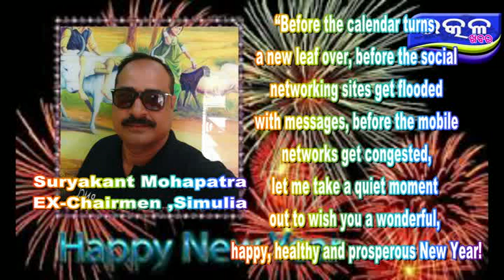Sruyakant Mohapatra - Ajira Odisha Utkal Khabara